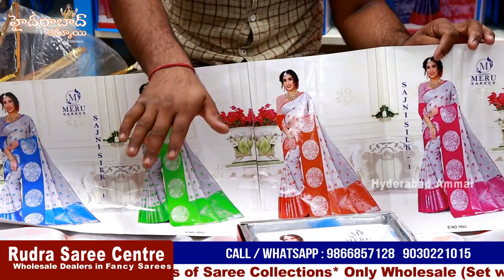Fancy Sarees with lowest Prices || Hyderabad Madina Wholesale || Sankranti Special Saree Collection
Today I am going to explore Rudra suits wholesale Shop Exclusive Saree Collection.This shop having huge collections and good quality with low range. You have Video call & Transport facility available. For Online Purchases minimum bill Rs. 5,000/-

Address:
Rudra Saree Centre
S. No. 21-1-206/A, Opp. High Court gate no. 5, Rikabgunj,